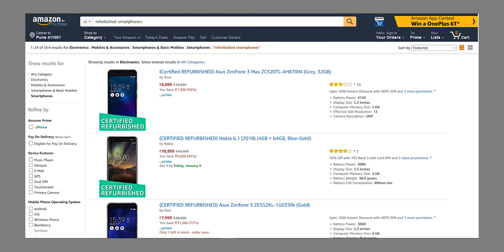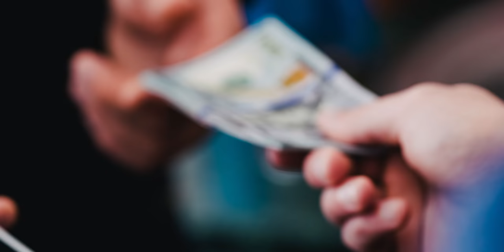Refurbished Smartphones - Are they any GOOD??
We slowly seeing a trend in India where Refurbished smartphones are becoming popular. Especially with popular ecommerce sites like Amazon and Flipkart's 2GUD.com are putting them up on sale on their platforms. In this video I tell you everything about how you should choose a refurbished smartphones...what should you check before buying and what are the precautions you should take.

Dosto, Aaj ka video refurbished smartphones ke bare mein hain. Is video mein main apko batata hoon ki kya aapne Refurbished smartphones lene chahiye...Kya ye acche hote hai...aur agar apko kharidna hai toh aapne kin kin cheezon ka dhyan rakhna chahiye. Agar aap Refurbished smartphones kharidna chahate ho, toh ye video jaroor dekhiye.

Credits
Source: